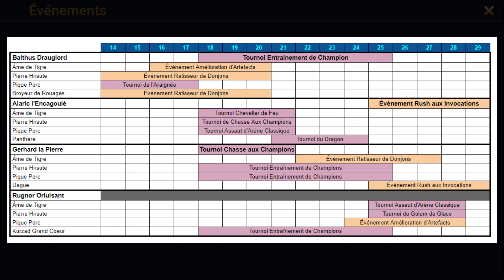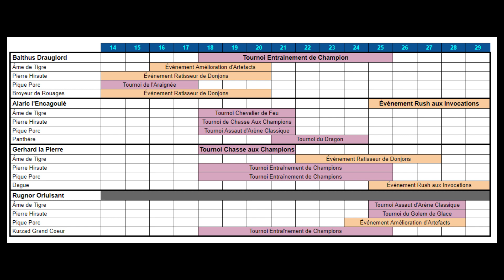Fusion de Noël PYXNIEL - Présentation et Programme - RAID Shadow Legends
La fusion de noël est arrivée, PYXNIEL, Haut Elfe d'affinité magie. Ici on présente les personnages nécessaires et vous avez à disposition le programme de fusion

Pour cette fusion nous avons 12 nouveaux personnages, dont les 4 épiques suivantes : Balthus Drauglord, Alaric l'Encagoulé, Gerhard la Pierre, Rugnor Orluisant, qui est je pense le plus utile à fusionner, c'est aussi le seul qu'on ne peut pas avoir en double au fil de la fusion.

Partenaire Officiel Plarium - Raid Shadow Legends

RAID : Shadow Legends est un jeu RPG tour par tour, de nombreuses astuces sont disponibles mais peu sont relayées sur Youtube par des Français, et à moins de bien maîtriser l'Anglais ou l'Espagnol, vous aurez du mal à tout avoir disponible du bout de vos doigts sur votre téléphone.

Pour tout nouveau sujet RAID : Shadow legends FR, n'hésitez pas à me demander !